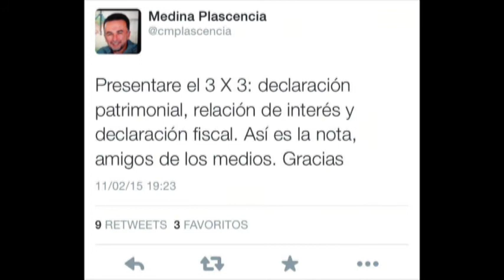Presentaré mis declaraciones cuando yo quiera, advierte Medina Plascencia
El panista mencionó que hará públicas sus declaraciones antes de que finalice mayo, pero señaló que lo hará por voluntad y no por presión de los medios